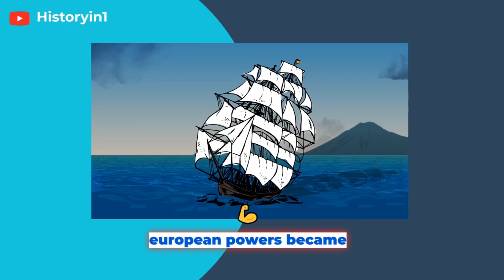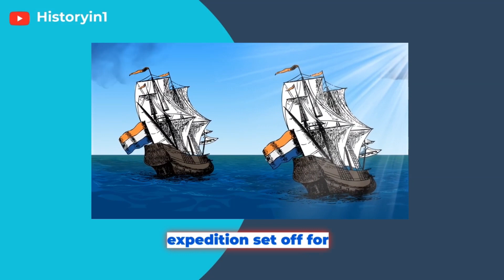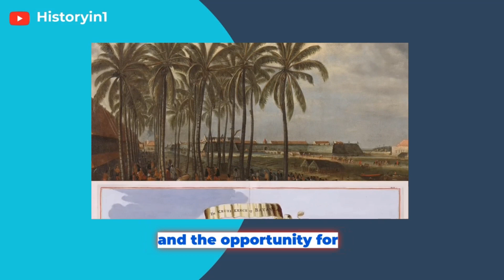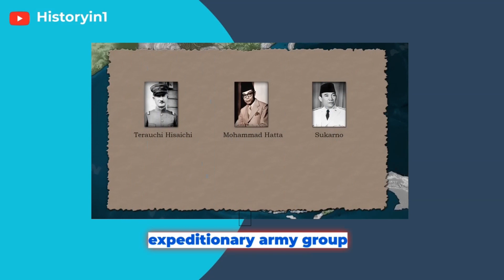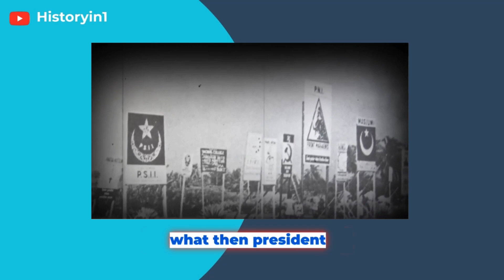How Did the History of Indonesia Begin??? change your perception in 10 minutes./historicalfacts.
Thank you once again for joining my community. I look forward to sharing more valuable content with you.